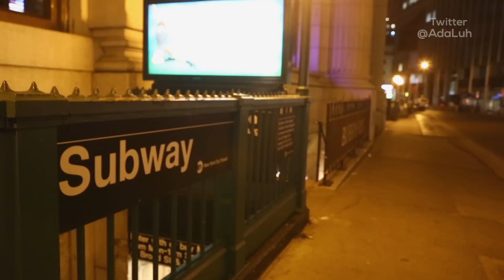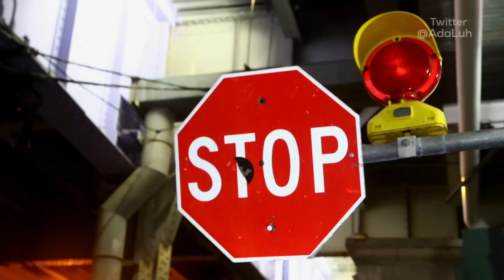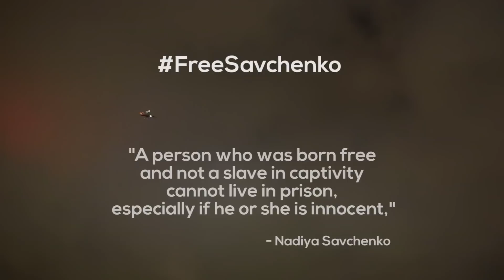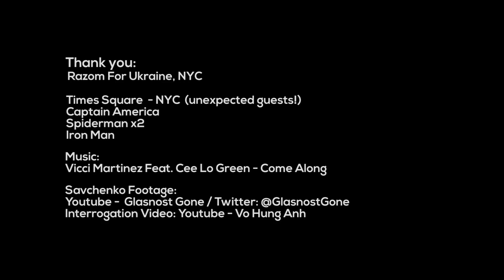FreeSavchenko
Ways you can help:

is a supporter of the FreeSavchenko campaign, and recently launched a Ukrainian language version of their website!

JOIN THE FIGHT FOR HUMAN RIGHTS

In closed societies around the world, brave human rights defenders face enormous hurdles to advance human rights. Movements.org is a new platform that allows people everywhere to help protect basic freedoms. This online platform connects activists in closed societies with people around the globe with the skills to help. Whether you’re a journalist, politician, activist, artist, tech expert or you speak a few languages, everyone has a role to play.

Tweet with @GlasnostGone - Organizer of the Jan 26th FreeSavchenko Campaign.

Times Square - NYC (Unexpected Guests!)
Superheroes:
Captain America
Spiderman x2
Iron Man